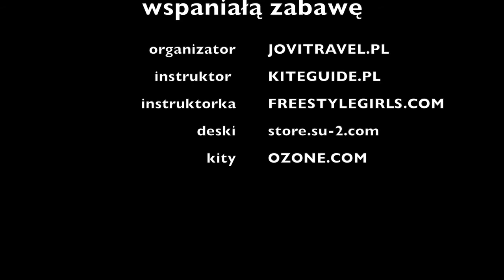hamata Jovi 2017 720p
Wyjazd szkoleniowy , nauka kitesurfingu i odpoczynek w Egipcie.
Hamata - miejsce odludne, , bezpieczne i doskonały spot kitowy.